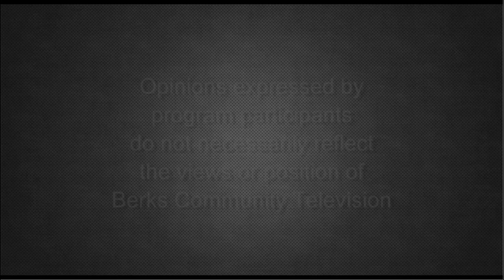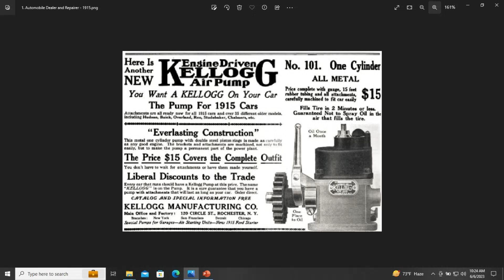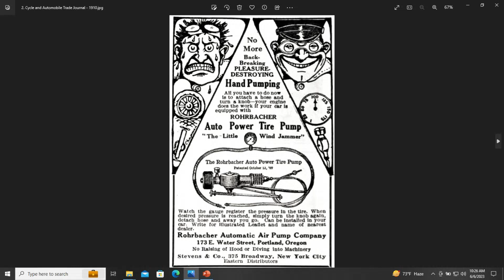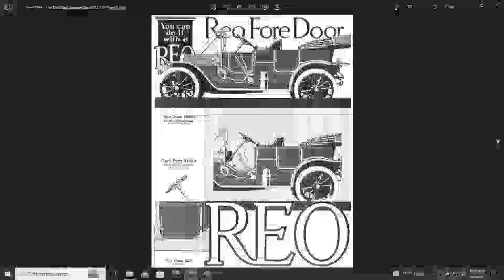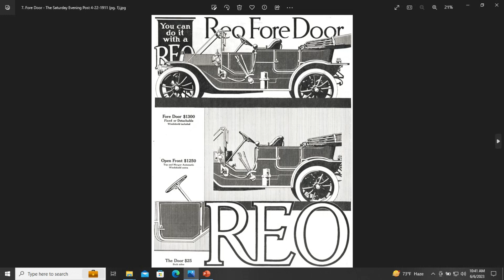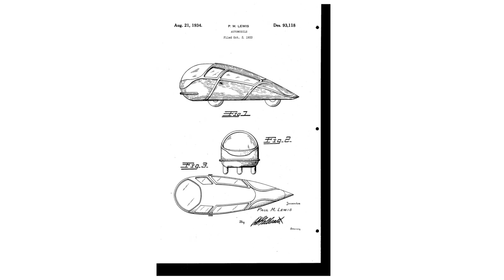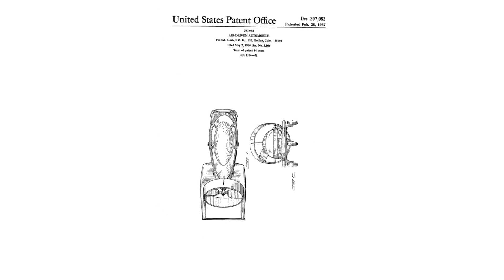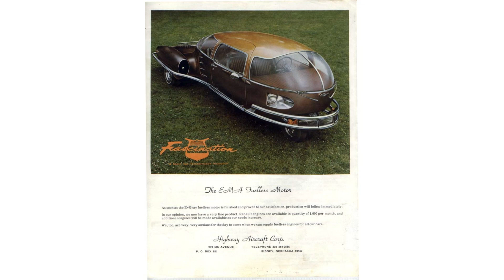Automobile Accoutrements 6-6-23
On this episode of Wheels Along The Road, archivist Dan Olsen talks about and shows some automobile accoutrements; then Kendra Cook discusses the evolution of The Fascination - "Tomorrow's Car Today."